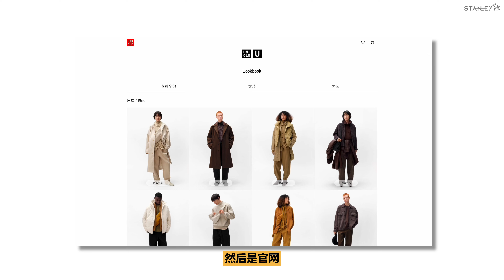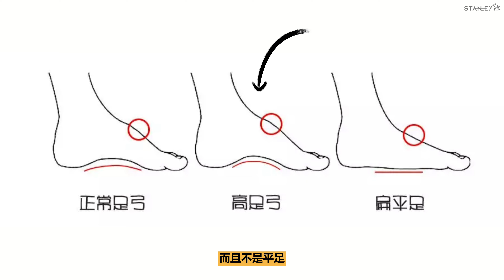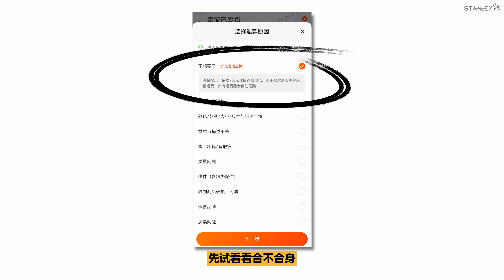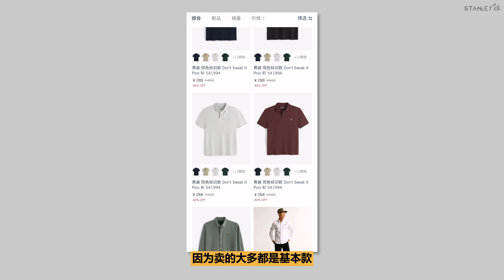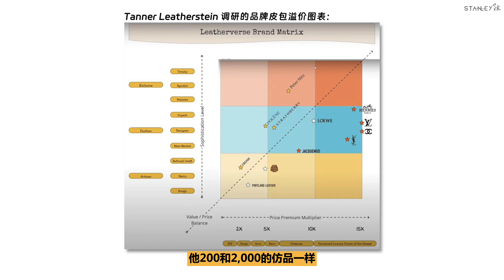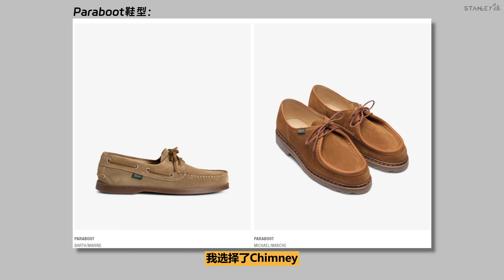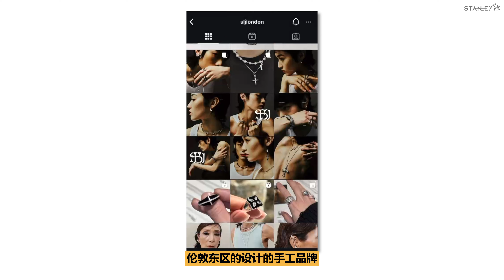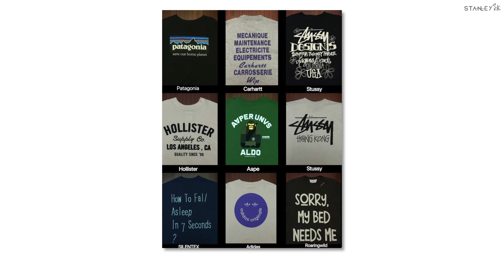男生穿搭指南，构建长期衣柜，秋夏篇。｜陈曦Stanley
我们会用5套穿搭作为示范，来讲述大家平常选购衣服的注意点，如何整理出自己的穿搭思路构建长期主义衣柜。接下来还有冬春篇，大家有什么穿搭技巧也可以在评论区和我们分享。

旅行83国 ｜ 相机技术工程师 ｜风光旅行摄影师 ｜国家地理摄影比赛年度奖项得主
这里是陈曦Stanley的唯一YouTube官方频道。
和你分享关于摄影的一切📸

微博/图虫：@陈曦Stanley
Lofter：Stanleychen
ins/微信：chenxistanley